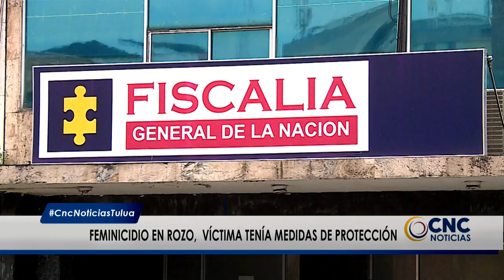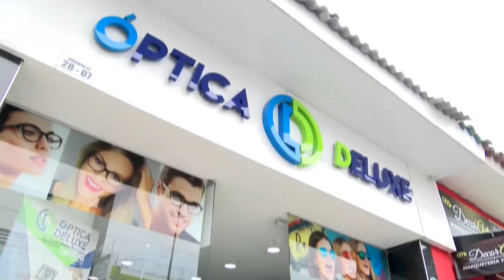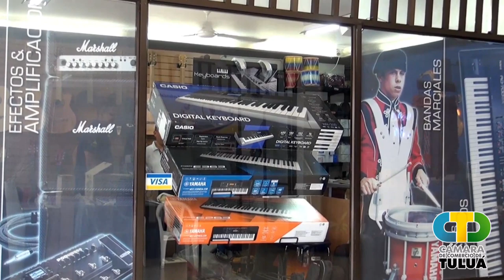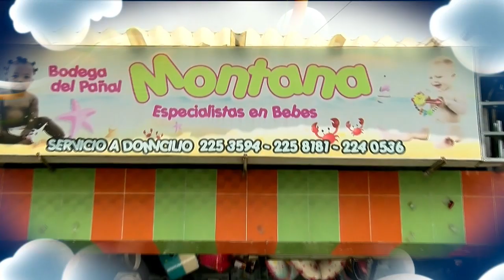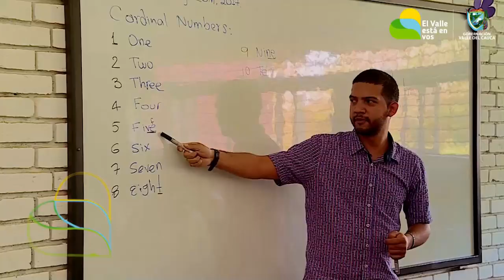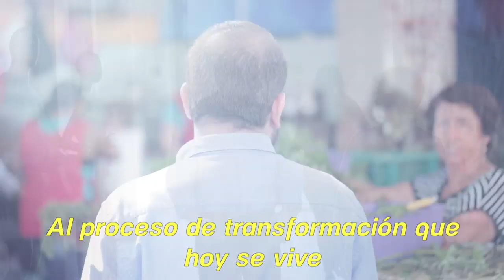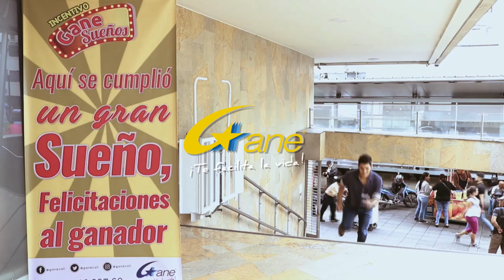CNC Noticias Tuluá, 1 de la tarde Agosto 26 de 2019